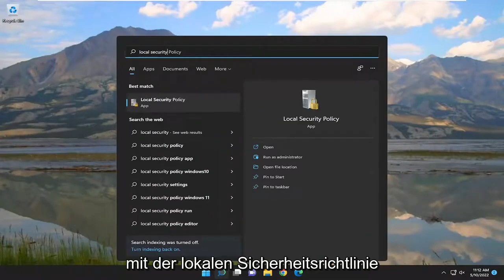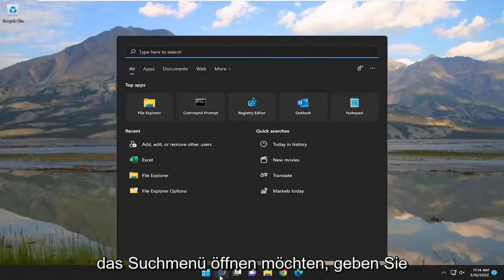Aktivieren, oder deaktivieren Sie sichere Anmeldung mit Strg + Alt + Entf in Windows 10/11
So aktivieren oder deaktivieren Sie die sichere Anmeldung mit STRG+Alt+Entf in Windows 11/10 [Tutorial]

Es ist wichtig, Ihren PC so sicher wie möglich zu halten. Eine Möglichkeit, dies zu tun, besteht darin, die sichere Anmeldung zu aktivieren, bei der Benutzer vor der Anmeldung auf dem Sperrbildschirm Strg + Alt + Entf drücken müssen. Dadurch wird garantiert, dass der authentische Windows-Anmeldebildschirm angezeigt wird, wodurch das System vor nachahmenden Programmen geschützt wird eine Anmeldung zum Abrufen von Kennwortinformationen.

In diesem Tutorial behandelte Probleme:
aktivieren oder deaktivieren Sie Strg+Alt+De
Aktivieren oder deaktivieren Sie Strg Alt Del Windows 10
Aktivieren oder deaktivieren Sie Strg Alt Entf
Aktivieren oder deaktivieren Sie Strg Alt Entf, um Windows 11 zu entsperren
aktivieren oder deaktivieren Sie Strg Alt del Windows Server 2019
Aktivieren oder deaktivieren Sie Strg Alt Del Windows 10 Registry
Aktivieren oder deaktivieren Sie Strg Alt Entf, um sich bei Windows 10 anzumelden
Aktivieren oder deaktivieren Sie die Gruppenrichtlinie Strg Alt Del
aktivieren oder deaktivieren strg alt löschen windows 11
Aktivieren oder deaktivieren Sie Strg-Alt-Löschen
Aktivieren oder deaktivieren Sie die Gruppenrichtlinie „Strg Alt Löschen“.
Aktivieren oder deaktivieren Sie die Strg-Alt-Löschen-Windows-11-Gruppenrichtlinie

Eine Möglichkeit, Ihrem Windows-Computer eine weitere Sicherheitsebene hinzuzufügen, besteht darin, die sichere Anmeldung zu aktivieren. Durch Aktivieren der sicheren Anmeldung müssen Benutzer Strg+Alt+Entf drücken, bevor sie ihre Anmeldeinformationen eingeben und sich anmelden können.